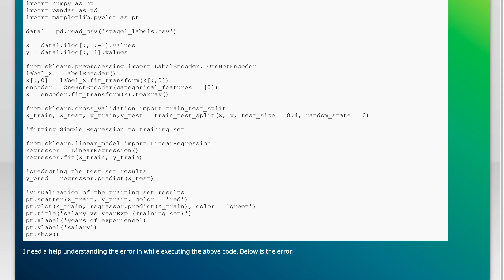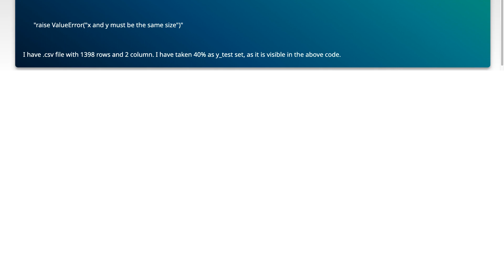ValueError: x and y must be the same size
python: ValueError: x and y must be the same size

Related to: python, csv, numpy, matplotlib